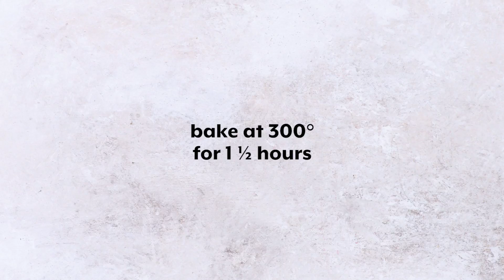Amy Grant's Banana Nut Bread Recipe | Southern Living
Amy Grant’s Banana Nut Bread recipe is the perfect addition to a festive, holiday party. You may know her as the “Queen of Christian Pop” or recognize the name from her 6 Grammy Award wins, but what’s even more impressive is this decadent banana nut bread recipe. Packed with toasted pecans and fresh bananas, this classic dish is sure to please your trendy best friend, picky mother-in-law, and everyone in between.

Ingredients:
1/2 cup butter, softened; 1 cup sugar; 2 large eggs; 2 cups all-purpose flour; 1 teaspoon baking soda; 1/4 teaspoon salt; 3 bananas; 1/2 cup toasted pecans, coarsely chopped